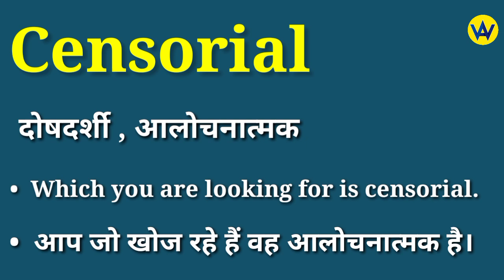Censorial meaning in hindi | Censorial ka matlab kya hota hai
Hindi meaning of censorial
What does censorial means ?
Censorial ka hindi mein matlab jane
Know the hindi meaning of censorial